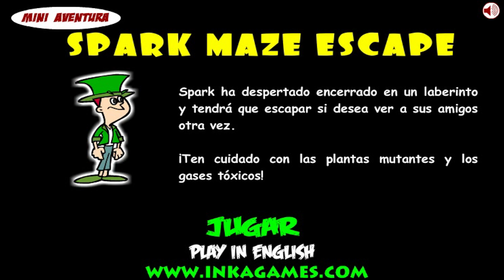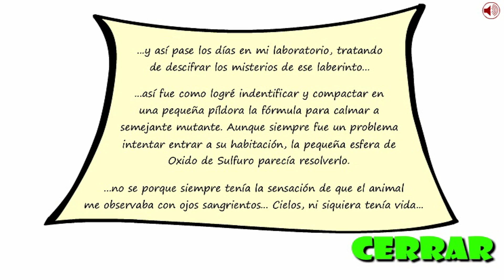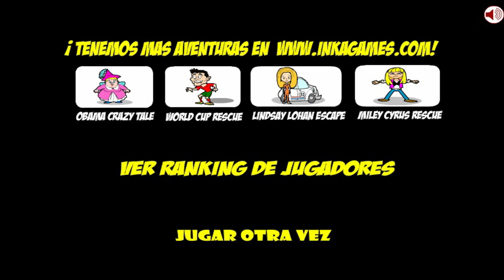Spark Maze Escape: Las plantas mutantes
Hola plantas. Hoy tenemos otro Saw Game, en este caso Spark Maze Escape, con Spark tratando de escapar de un laberinto peligroso. :P